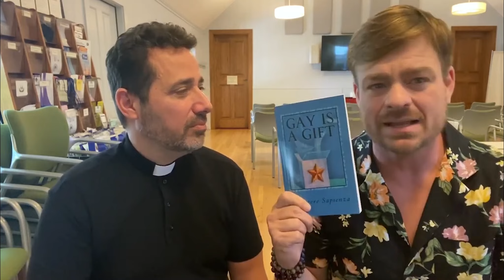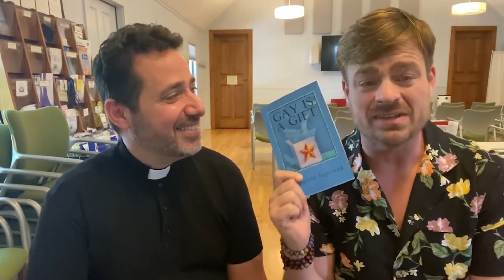LGBTQ+| Raising Rainbow| Episode 12| Jeremy Riden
In Episode 12 of Raising Rainbow 🌈 host Jeremy Riden continues a very uplifting and illuminating interview with Progressive Christian Inter-faith Pastor Salvatore Sapienza author of ground breaking book “Gay is a gift”.